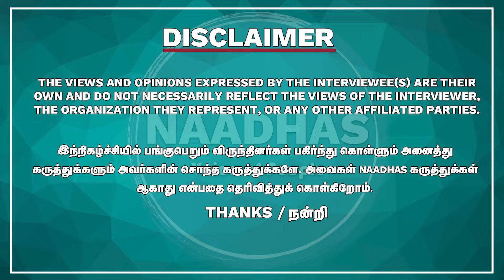நஷ்டத்தால குடும்பம் என்னை விட்டு போய்டுச்சு | விஜயகாந்த் கடவுள் மாதிரி! Actor Citizen Mani Interview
விஜயகாந்த் கடவுள் மாதிரி! கண்ணத்துலயே அடிச்சுட்டாங்க... Actor Citizen Mani Interview | நஷ்டத்தால குடும்பம் என்னை விட்டு போய்டுச்சு... | Naadhas Media

52. Certain acts are not to be an infringement of copyright.